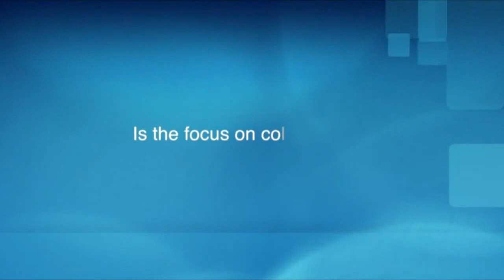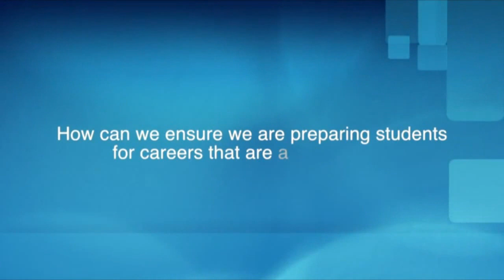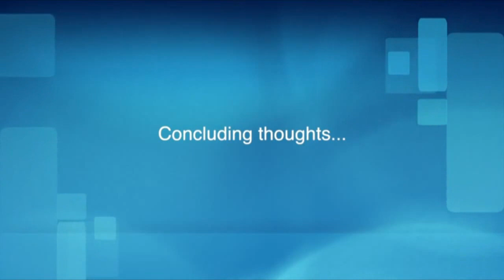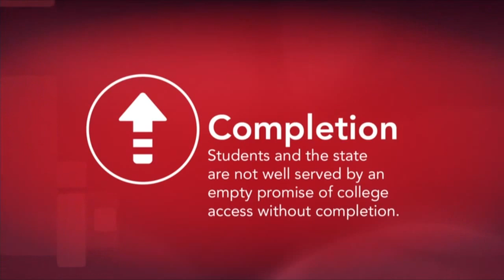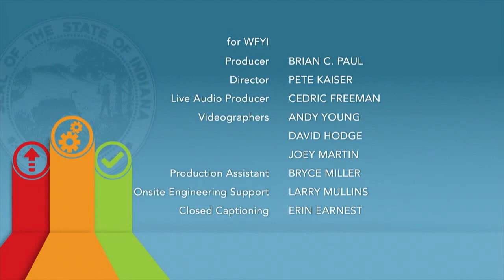The State of Higher Education Address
Indiana Higher Education Commissioner Teresa Lubbers will be giving her second annual State of Higher Education Address. This address is part of an ongoing pubic engagement effort designed to promote college completion and increase the education level of all Hoosiers.